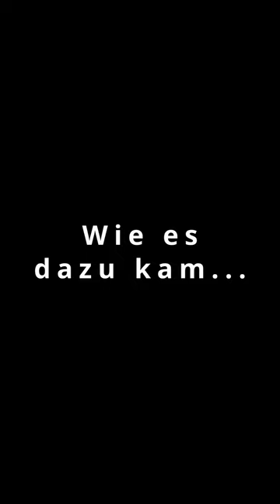Katastrophe aufm Bahnhof | Hinter den Kulissen Part 3 | Survival Doku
Hay Leute, heute nehme ich euch mit hinter den Kulissen. Im 3ten Teil geht es um eine reine Katastrophe. Man kennt es nicht anders von der DB.

Zelt für Spezialkräfte

Biwaksack für Spezialkräfte

Winter Schlafmatte

Adventure Tarp

Große Handsäge

Empfohlener Stuhl

Technik die Ich für YouTube verwende?

*Meine Kamera mit Objektiv

*Käfig Cage mit oberem Griff

*Mein Kamera Monitor

*Mein Mikrofon

*Handadapter für Mikrofon

*3-Achsen-Stabilisator-Gimbal für DSLR-Kameras

So könnt ihr mit wenig Geld Kinoformat drehen ;-)
Ab und zu verwende ich auch nur mein *Handy mit 4K Kinomodus
und einem kleinen *Smartphone-Gimbal, 3-Achsen-Stabilisierung der in die Tasche passt

Spezielle Kameras:
*Action Kamera für Wasser Aufnahmen
*Drohne für Luftaufnahmen
*Wärmebildkamera für Taktische Szenen

MEINE BESONDERE SURVIVAL AUSRÜSTUNG

*Mächtiger Feuerstahl
*Mein kleines Messer
*Wasserflasche TITAN mit Top

Partner von Tactical Foodpack - Leichte und leckere Outdoor Nahrung

SPARE 10% mit dem Code: Piet10

So kannst Du mich auch finden ;-)

TikTok (wird wieder zu Survival-Piet umgeändert)

Beste Grüße
Piet